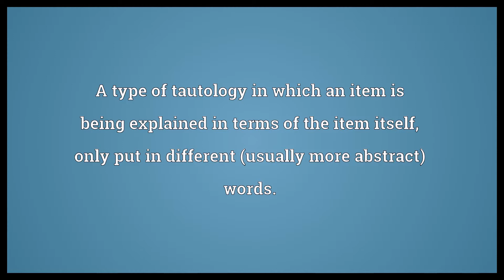Dormitive principle Meaning